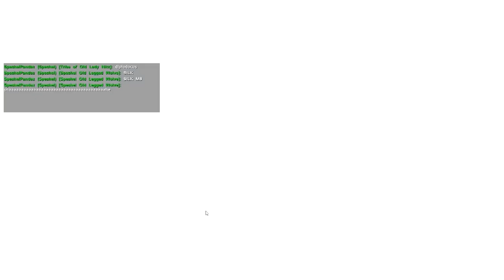[1] Toxic Raptors and Apex Dilos!!! (Let's Play ARK Primal Fear Multiplayer)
Let's Play ARK Primal Fear! The ARK just became more dangerous! With all new classes of dinos including Toxics, Alpha's, Apex, Fabled, Buffoon, Celestial, Demonic, Elder, Elemental, Primal, Origin, and Creator tiers, this is a massive dino mod! With a huge progression system, new armor tiers, tranq tiers, this is sure to be a crazy season! So join Ghost, Nitz, Crit, and Spesh as they explore and survive!